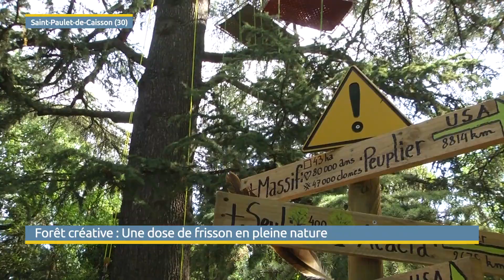Forêt créative dans Provence Occitane